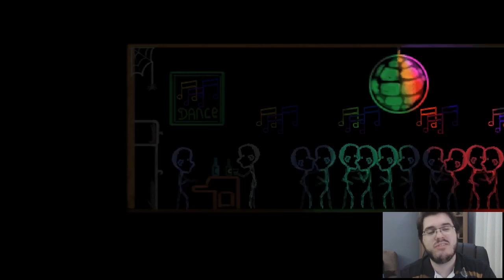Conhecendo Stick Nightmare (PC) - Um Bom Jogo Para se Estressar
Conhecendo Stick Nightmare, para PC!